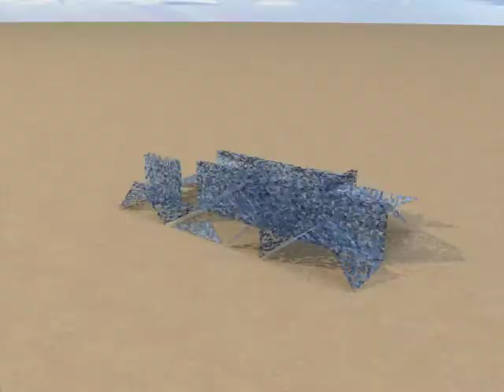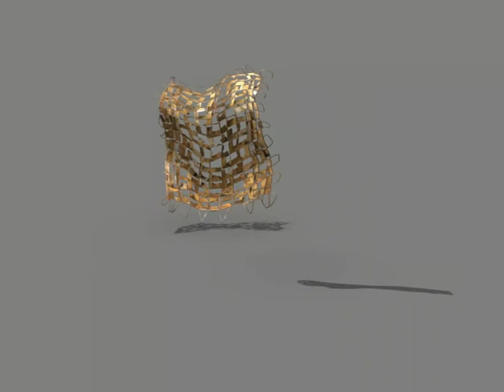De la Peinture a l'Architecture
L'informatique un médium entre Peinture et Architecture.